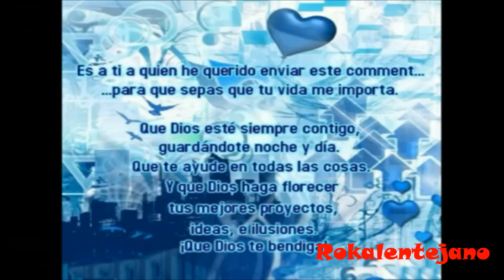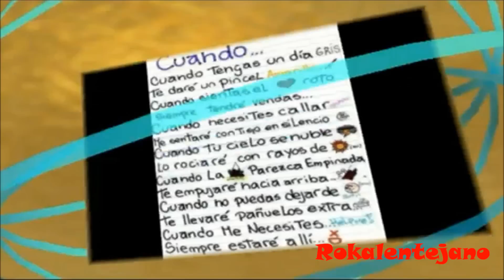Cumpleaños Feliz Maria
Querida amiga te deseo un feliz cumpleaños